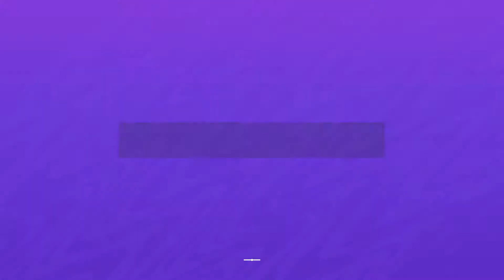FIFA 21_20201226132059